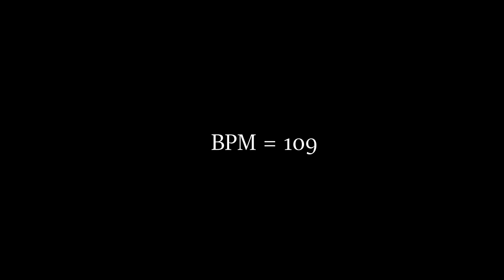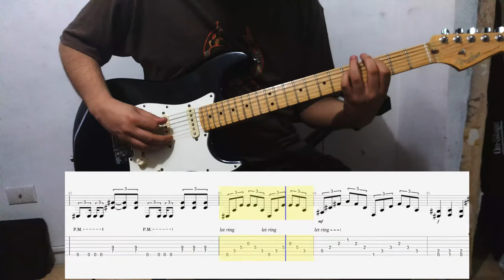Behemoth - Ben Sahar (Guitar Cover) (Play Along Tabs In Video)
Nergal guitar